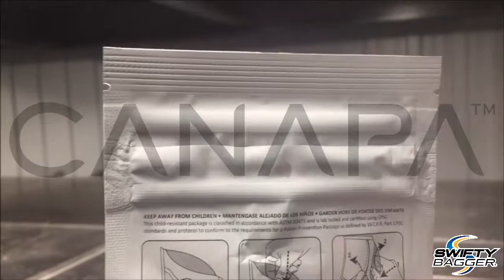Automatic Bagging Machine for Packaging Cannabis into Child Safe Pouches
Swifty Bagger packaging system to automatically, open, fill and seal child-safe Dymapak pouches. Canapa Solutions is the leading manufacturer and supplier of automated cannabis & marijuana packaging machines.

📗About this video:
Technology: Bagging
Model: Swifty Bagger 3600
Package Type: Standup Pouch
Industry: Legal Cannabis, Medicinal Cannabis
Product running: Cannabis flower, Cannabis buds, Cannabis dry flower